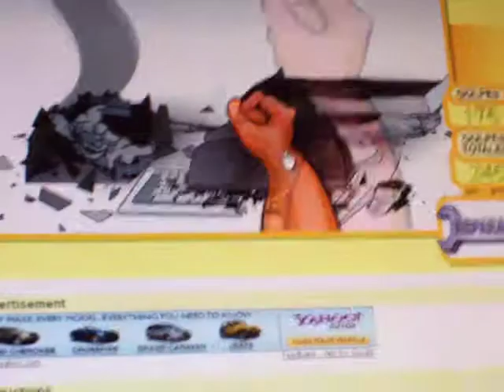The computer butt beaten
You can go to this game a